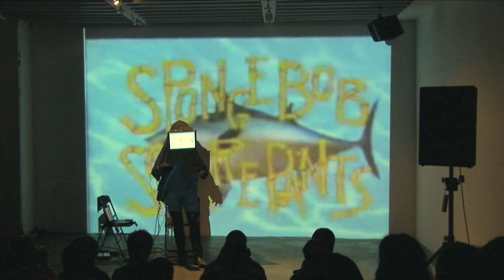葉廷皓－手藝孱弱 Craftweak（2009）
手藝孱弱 / Craftweak 2009

「大腦即螢幕」 (Le cerveau, c'est l'ecran)
─ 吉勒.德勒茲 (Gilles Deleuze)

這是一個關於螢幕頭盔與全身動態感應的表演性裝置。

此作品包含了位於臉部的液晶螢幕，以及位於手掌、上臂、大腿，數枚的三軸感應器。根據表演者身體的擺動、旋轉，臉上的顯示器、身後的投影以及環境的聲響會以此為根據做出變化。

Craftweak

Human Interface Performance

Le cerveau, c'est l'ecran
─ Gilles Deleuze

This is a performing device with a Customized screen helmet and sensors.

According to the groove of the  body, visual on helmet and projection and sound will be manipulated.